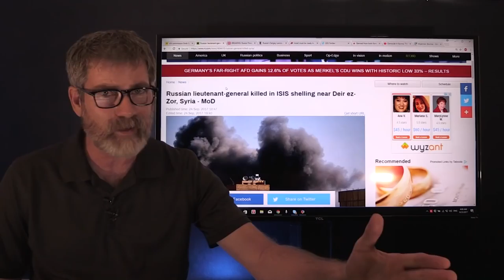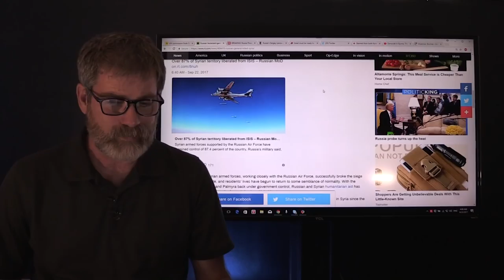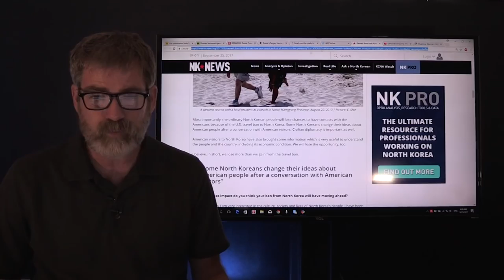Is The Stage Set for Global Conflict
ISIS kills Russia General near Deir Er-Zor, Russian foreign Minister call for the US to leave Syria. Israeli MK Member Bennett saying Israel will have to go at Iran alone, the Kurd's call for independent Kurdistan and US North Korea on the brink of War